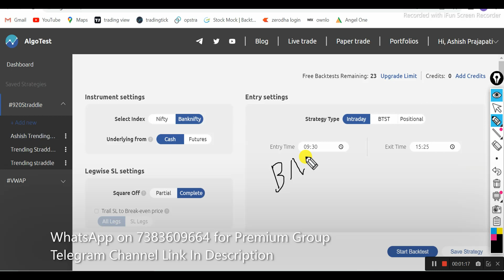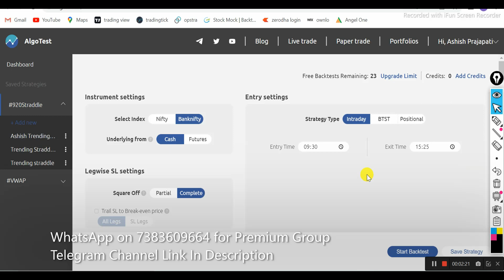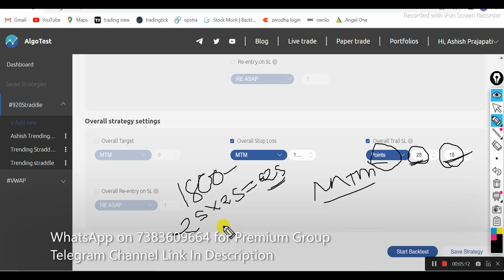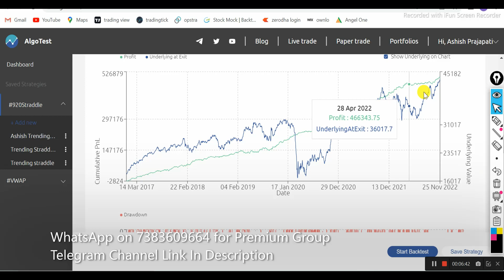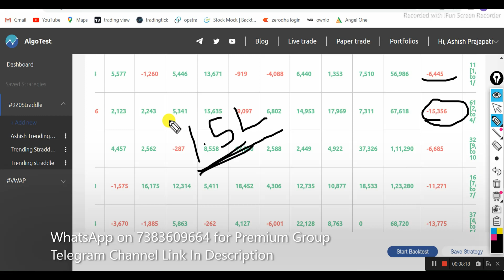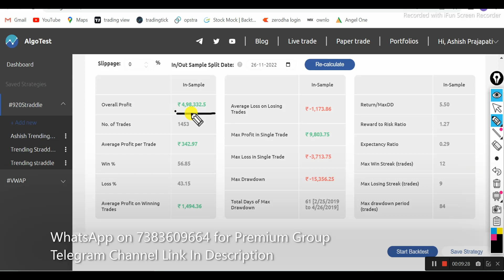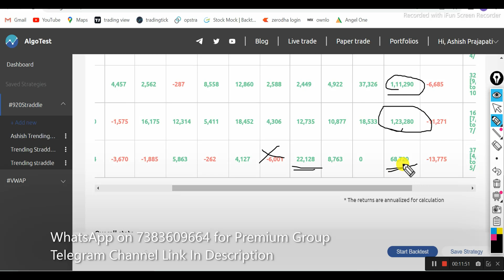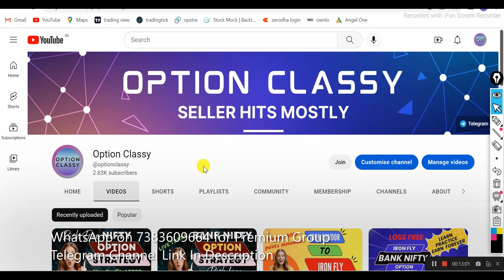Simplest Intraday Option Trading Strategy || Bank Nifty Option Selling Strategy || Option Classy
This vides explains about a easiest Banknifty Intraday Strategy with guaranteed profits. It is one of the simplest intraday option selling strategy which didn't have any losing quarter since last 22 quarters. This strategy is very simple to execute and can generate good returns on monthly basis.

Join me now on ESPRESSO(Share Khan Company)
Open account under my referral and trade actively in same account & get FREE access of premium group lifetime.
Join me now on SAMCO
DEMAT Account Open under my referral and get FREE access of premium group lifetime.

Topic cover:
classy market
intraday strategy
no loss trading strategy
option strategies
option strategy
intraday strangle strategy
iron condor
iron condor strategy
long iron butterfly strategy
no loss option strategy
option classy
algo trading
algo trading strategies
algo trading for beginners
algo trading live